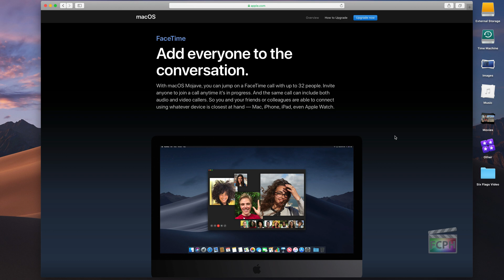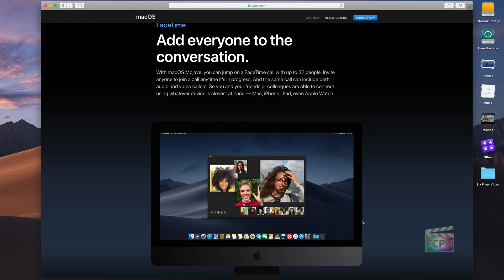Collaborating Like a Pro: How to Use FaceTime and Messages with Final Cut Pro 10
In the latest update to Final Cut Pro X, collaboration just got a whole lot easier with the ability to work seamlessly with other applications and third-party plugins. And in this tutorial, we're going to demo two macOS apps that can help take your collaboration to the next level: FaceTime and Messages.

With the update to macOS Mojave, FaceTime now allows you to video chat with up to 32 people at once, making it a great tool for collaborating with other editors or team members while you continue to work in Final Cut Pro. And with the ability to customize who is on the screen and what you're showing them, it's a truly versatile feature.

But video chat isn't the only way to collaborate. The Messages app, which has been around for years under the name iChat, is a great way to send files and communicate with team members using your Apple ID and iCloud. And with end-to-end encryption, you can be sure that your assets are secure.

So whether you're a seasoned editor or just getting started with Final Cut Pro, join us as we explore how to collaborate like a pro with these two powerful macOS apps. And if you have any questions or comments, be sure to leave them below!

0:00 • Intro
0:35 • FaceTime
1:25 • Messages